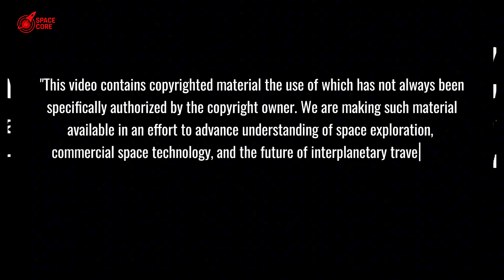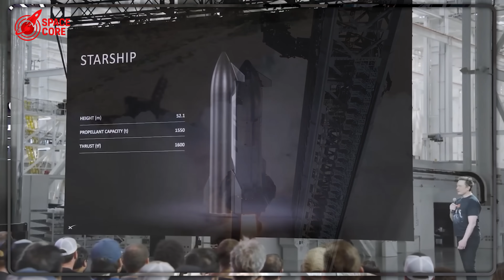SpaceX S37 Engine Swap Return SHOCKED Fans...Skip Static Fire? Strategy!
SpaceX's Ship 37 engine swap skips static fire, shocking fans! Genius or risky? Find out!

⏳ Timeline:
01:32 - Missing Engine Parts Spark Wild Speculation
03:30 - Genius or Catastrophe? SpaceX's Risky Bet Unveiled
07:31 - Starship's Bold Move to Beat NASA's Deadline
11:18 - SpaceX Rewrites Rocket Testing with One Crazy Move
13:47 - Explosion Unlocks Starship’s Game-Changing Secret
15:58 - Revolutionary Design Shift Stuns Aerospace World